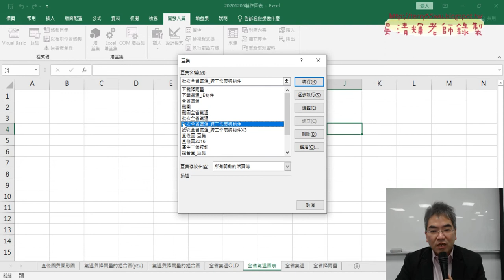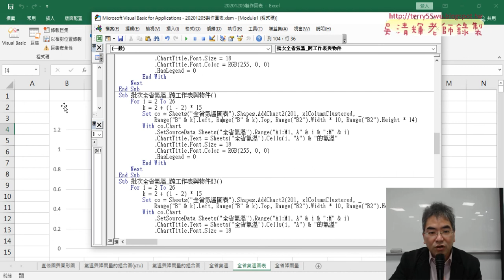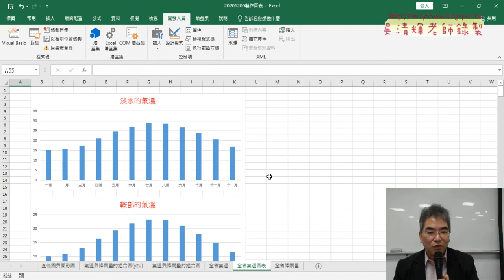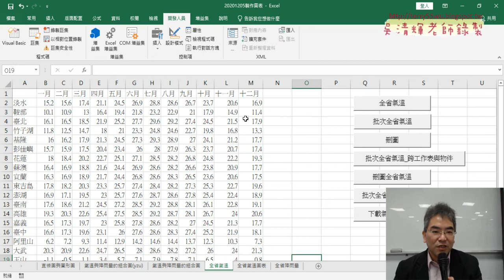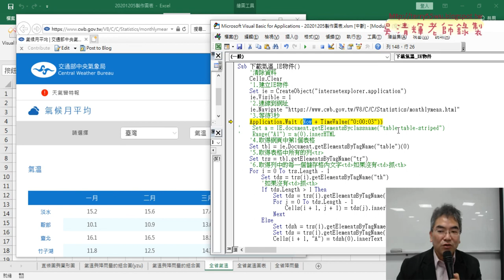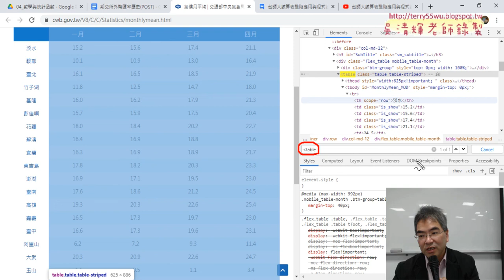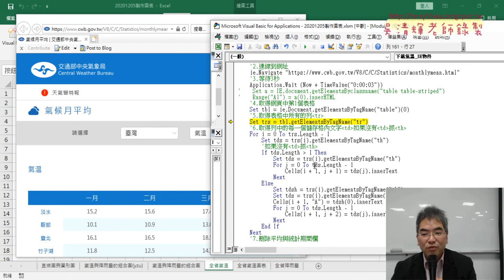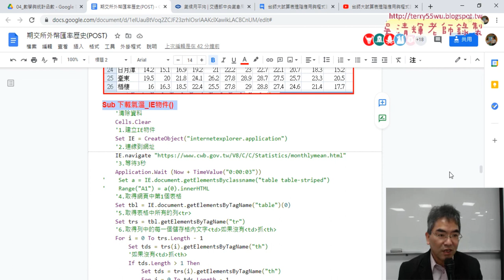04 用IE物件下載氣溫